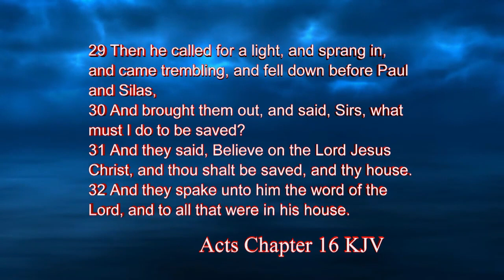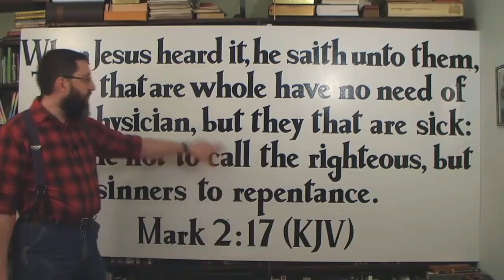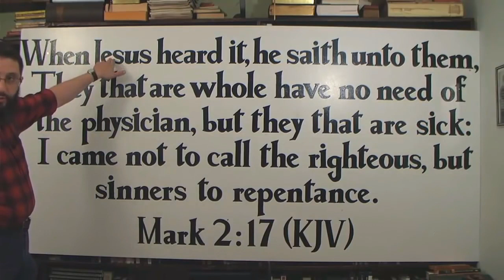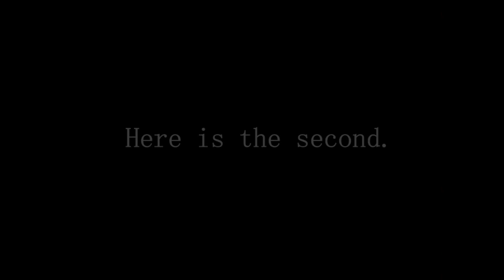Acts 16:30-31 explained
The truth about Acts 16 from the King James Bible